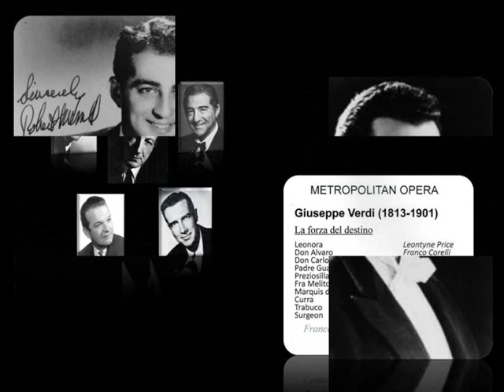Immortal Music~Franco Corelli,Robert Merrill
IN MEMORY OF TWO SUPERB VOICES AND UNFORGETTABLE ARTISTS
la Forza del Destino - Met,life 1968